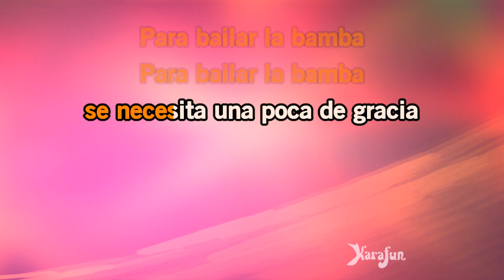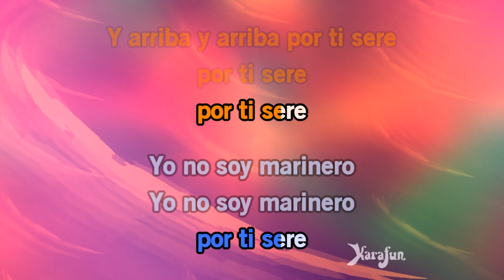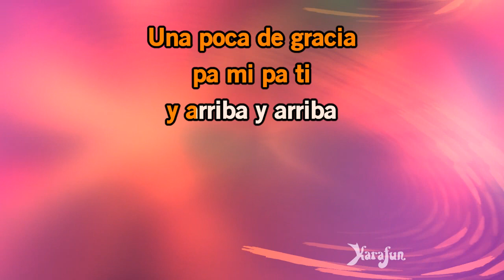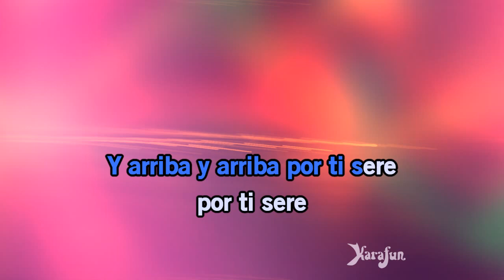Karaoké La Bamba - Star Academy *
* Cette version contient un guide vocal d'apprentissage à faible volume. La version karaoké sans guide vocal est disponible Cet enregistrement est une reprise de La Bamba rendu célèbre par Star Academy - Le titre proposé est un Playback et non la musique originale, il n'est pas chanté par Star Academy. Cette version instrumentale/playback contient un guide vocal, les paroles et les choeurs.